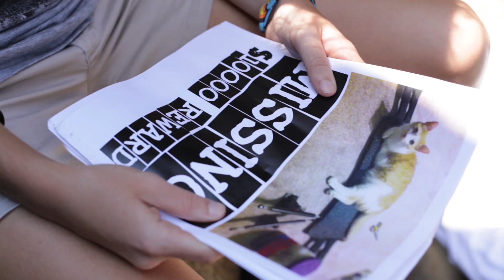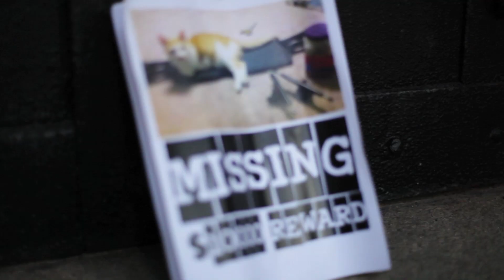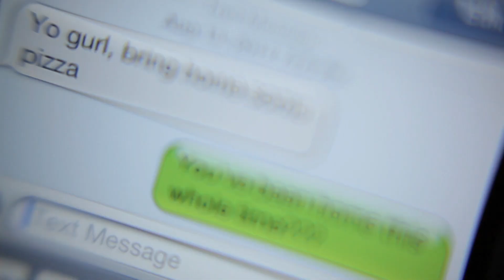In Search of Gnar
When Gnar the Cat goes missing, Ysabel sets out on a frantic dance propelled search.

Setup: Apex 40, 44 Calibers, Abec11 freeride wheels.